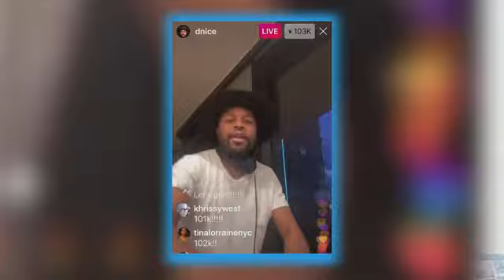DJ D-Nice unites during the coronavirus pandemic, one beat at a time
DJ D-Nice was feeling lonely as he was forced to stay at home in Los Angeles due to the coronavirus pandemic. He began to play music using Instagram Live, and what began as a fun music experience with 200 listeners—mainly his friends—exploded to more than 160,000 virtual party-goers over the course of just a few days, including some of the biggest names in the world. (March 24)